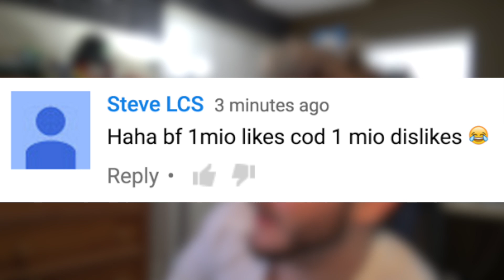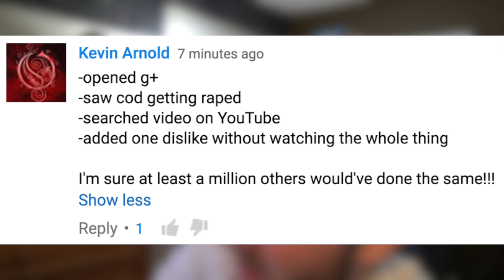Battlefield 1 VS Infinite Warfare...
Battlefield 1 VS Infinite Warfare…WHO WON!?
Drop a LIKE for more Battlefield/Call of Duty stuff! (乃^o^)乃

BATTLEFIELD 1 VS INFINITE WARFARE! I THINK BATTLEFIELD…WON!!! hurrhurrhurr

Recently both the Battlefield 1 and Call of Duty: Infinite Warfare trailers were officially revealed, and I wanted to take the time to break them down and compare and contrast the two games.

Battlefield 1 is set in the WW1 era with trench warfare, dogfights, and a HUGE zeppelin. The trailer was short, fast paced, and kept me wanting to see more.

Call of Duty: Infinite Warfare is set in the future with exo jumps, robots, and spaceships. The trailer was an average length and it didn’t really grab my attention or have too many standout moments. Call of Duty: Modern Warfare Remastered was teased near the end though, and that has me very excited!

In comparison, Battlefield 1 won by a long shot.

Infinite Warfare’s trailer is now in the top 10 most disliked videos on Youtube, and Battlefield 1’s trailer has been receiving countless praise. All things considered, I think this is justified.

It kind of blaunches that the public opinion of Infinite Warfare has been capsized by internet hate mobbing, but stuff happens!

I’m just hoping that Battlefield 1 lives up to the hype that is has created, and that Infinite Warfare can step it’s game up in the coming months. Otherwise

Erik - M3RKMUS1C